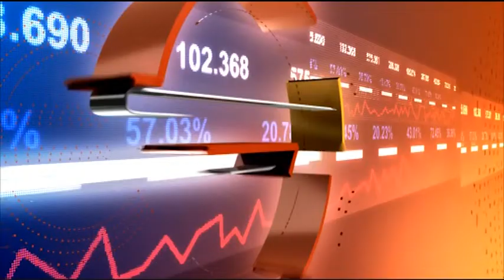Business Daily с гост Николай Лефеджиев – 12.10.2018 (част 3)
Какви са темите в "Темите" с Николай Лефеджиев?